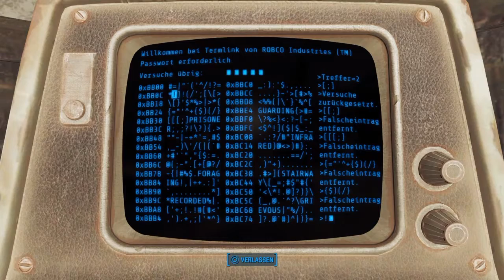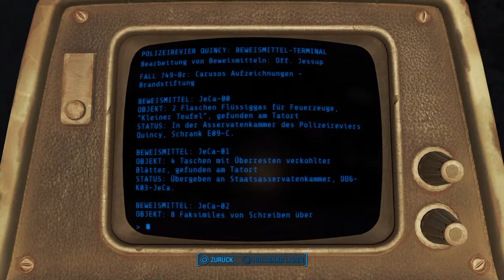Klay Plays: Fallout 4 #131 | Die letzten Puzzlestücke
Wir finden endlich die letzten Holobänder von Eddie Winters! Werden wir es noch in diesem Part schaffen, ihn zu konfrontieren?